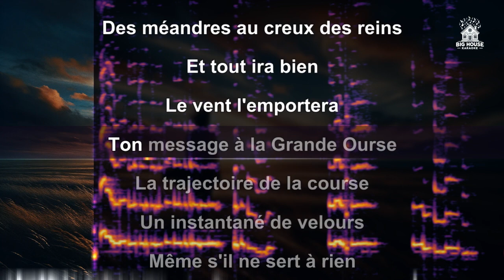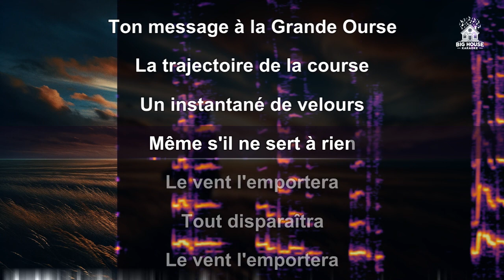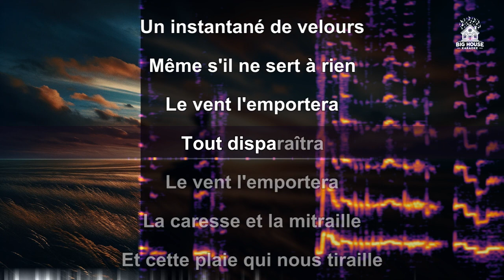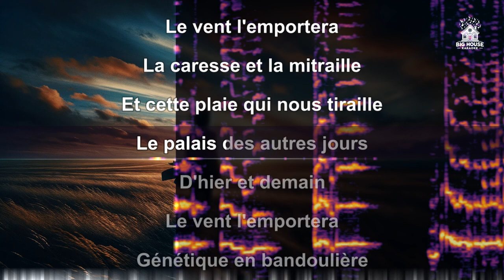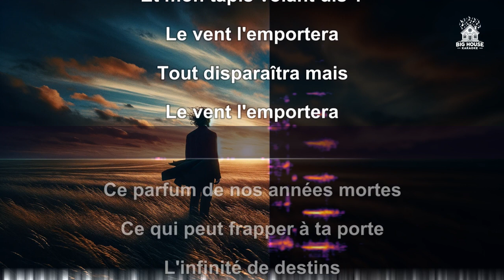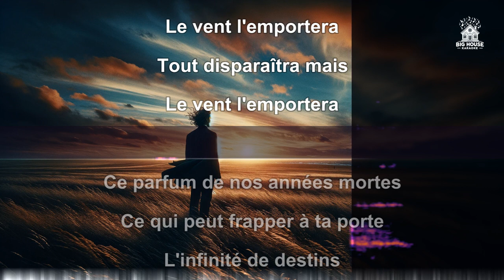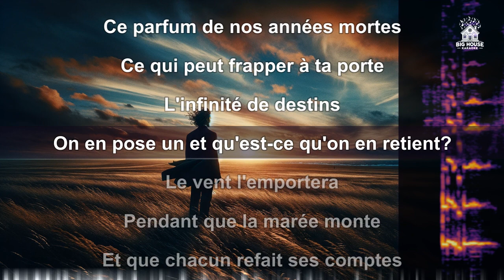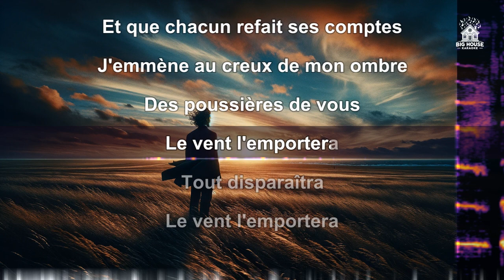Sophie Hunger - Le vent nous portera (By Noir Désir) (Karaoke / Instrumental)